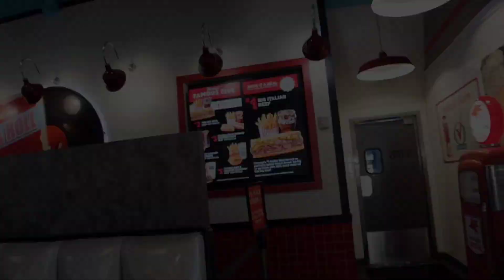ALMOST $15 AND THIS IS ALL THE FOOD THEY GAVE ME 😡